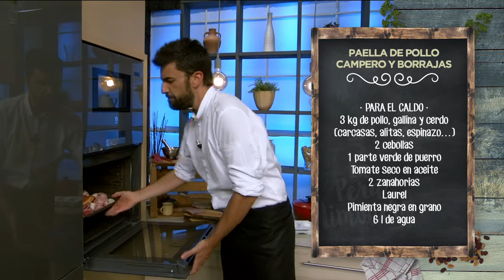PAELLA DE POLLO CAMPERO Y BORRAJAS - LPL PGM 1953 RECETA 01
Ingredientes para 4 personas:

Para el caldo, 3 kg de pollo, gallina y cerdo (carcasas, alitas, espinazo… ), 2 cebollas, 1 parte verde de puerro, tomate seco en aceite, 2 zanahorias, laurel, pimienta negra en grano y 6 l de agua.
Para la salmorreta, 1 cabeza de ajos, 80 g de pulpa de pimiento choricero, 1/2 kg de tomate maduro, 125 g de aceite de oliva virgen extra, perejil y sal.
Para la paella, 200 g de arroz maratelli, 650 g de caldo de ave, azafrán, 2 cucharadas soperas de salmorreta, 1/2 pollo campero troceado, 80 g de garrofó y 100 g de borrajas.
Además, romero seco, sal, pimienta negra y aceite de oliva virgen extra.